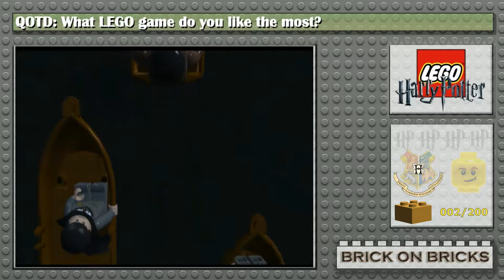LEGO HARRY POTTER YEAR 1-4 LETS PLAY (EP1): wingardium levi-o-sa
Brick on Bricks Lego Harry Potter YEAR 1-4 LETS PLAY.

This is EP01.
where we start our life as a LEGO wizard.

LEGO, LEGO logo, Minifiguren, DUPLO MINIFIGURES logo, er LEGO Gruppens varemærker.

I have no relationship with the lego company, and all matriale is use under fairuse, of rewiers.

Harry Potter is a trademark of WB, all music is part of there copyright, all music is at the place it is in the game.

KEEP ON BUILDING